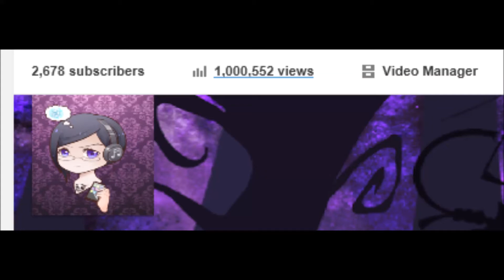Thank You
Thank You for the views. ^w^